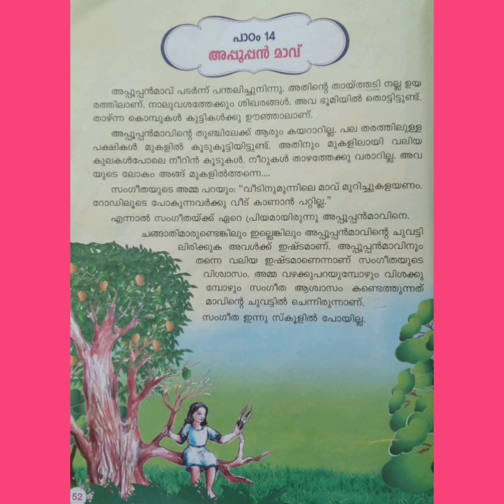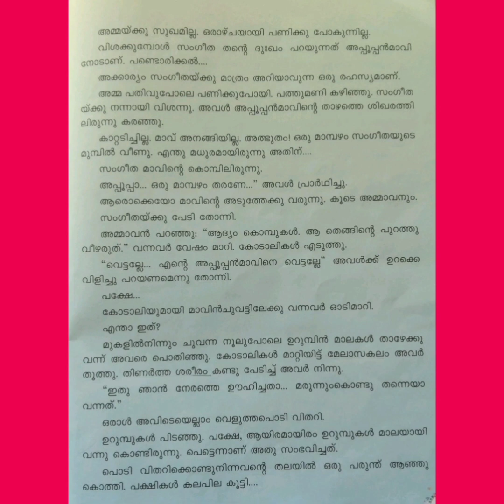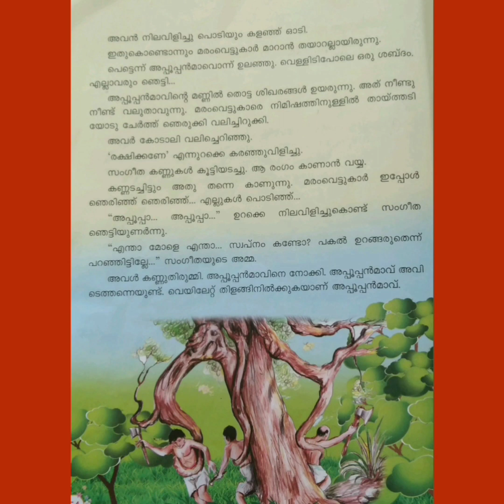Class 3 malayalam (module 2)അപ്പൂപ്പൻ മാവ് (കഥ )